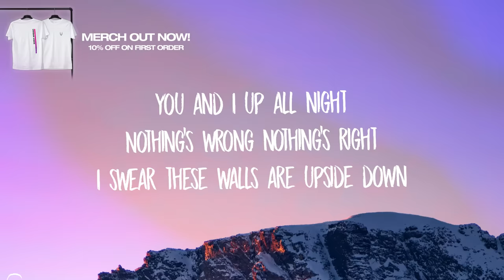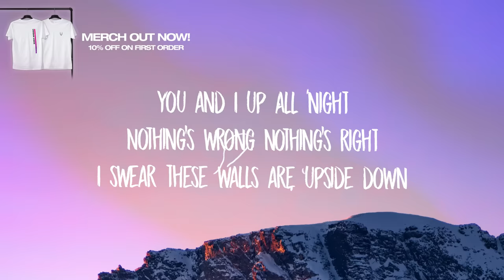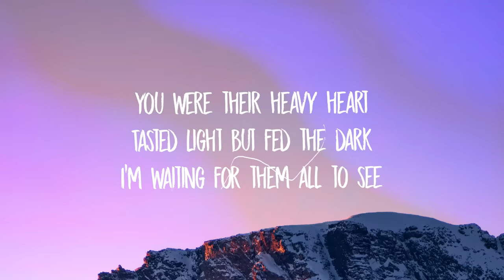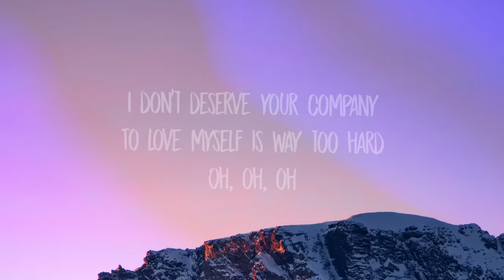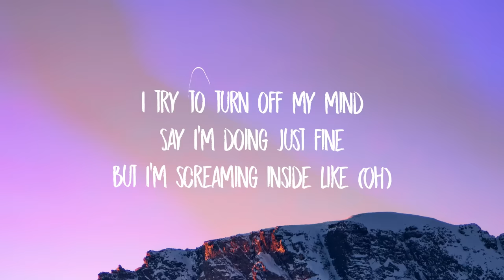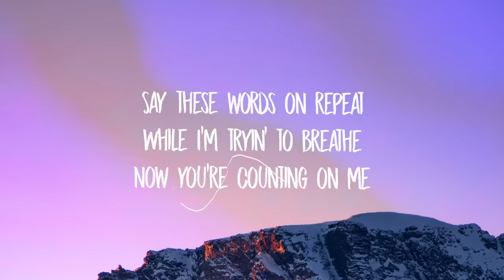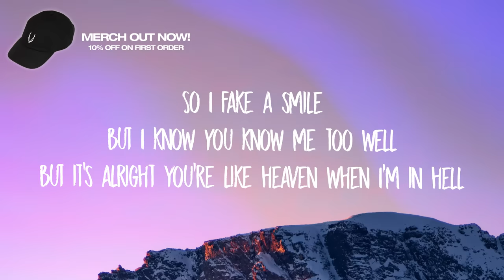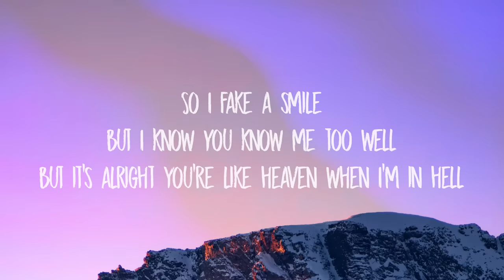Alan Walker, salem ilese - Fake A Smile (Lyrics)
[Pre-Chorus]
But I'm screaming inside like (Oh)
Say these words on repeat
While I'm tryin' to breathe